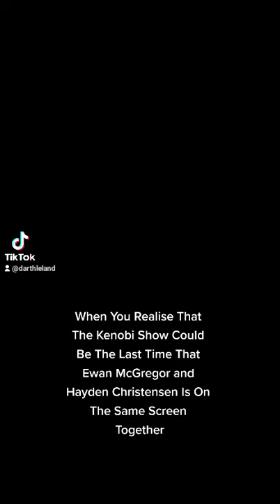When You Realise That... | Darth Leland! | TikTok Videos!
When You Realise That... The Kenobi Show Could Be The Last Time That Ewan McGregor and Hayden Christensen Could Be On Screen Together...